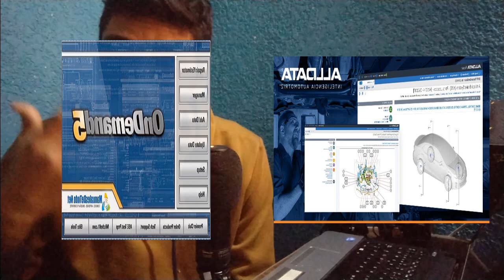COMO cambiar ACEITE de TRANSMISIÓN AUTOMÁTICA / PORQUE se DAÑA la TRANSMISIÓN al HACER el CAMBIO!!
Hola amigos espero que estén teniendo un exelente día!! 😁🇲🇽

Si quieres otro tema déjalo en la caja de comentarios!! 😁🇲🇽

"Especialistas a tu alcance" 🚘